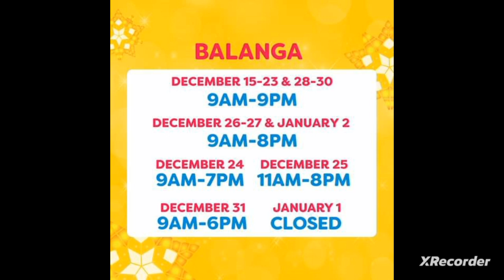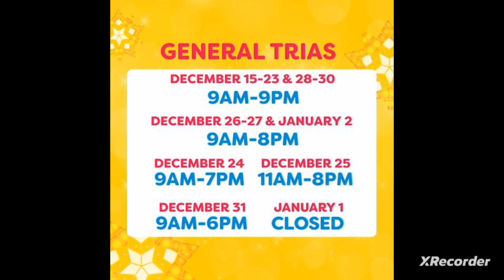WalterMart Holiday Mall Hours 2022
December calls for your Holiday shopping and get togethers! Here's our Holiday Mall Hours to serve you this Christmas season.

Check this post to know more. 🎄

Be part of WalterMartCommunity to get exclusive updates and deals!